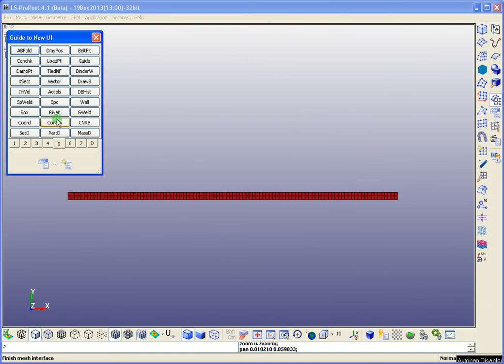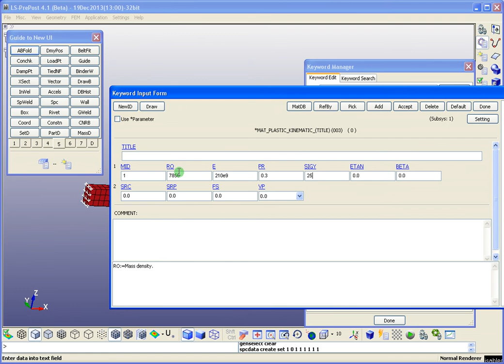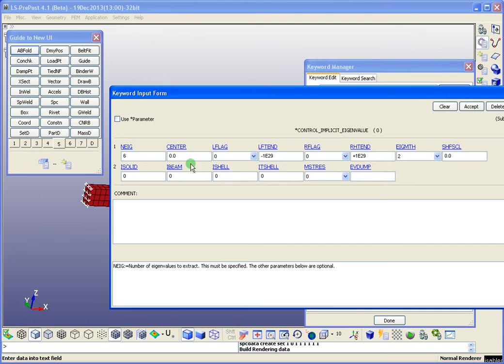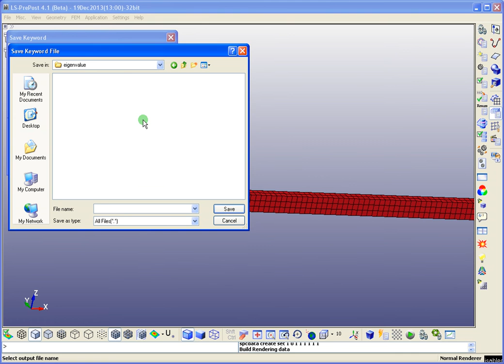LS-DYNA tutorial No.2 Modal Analysis - Part 1 - Preprocessing